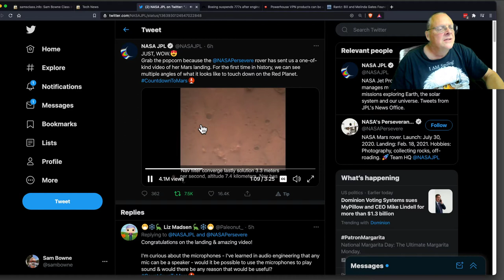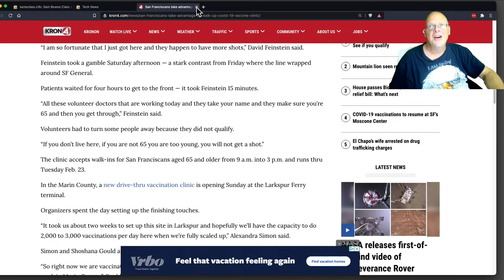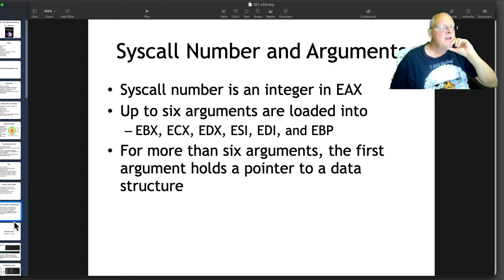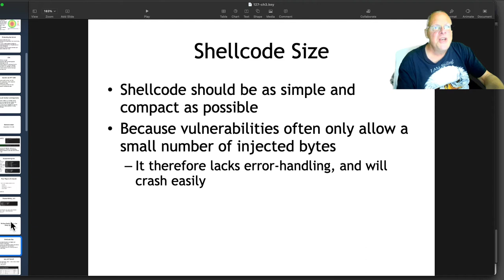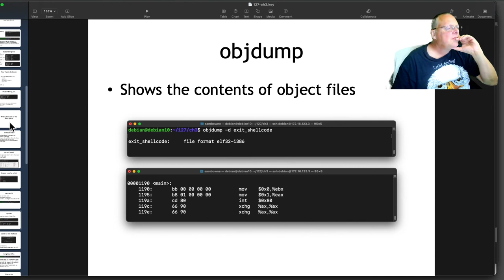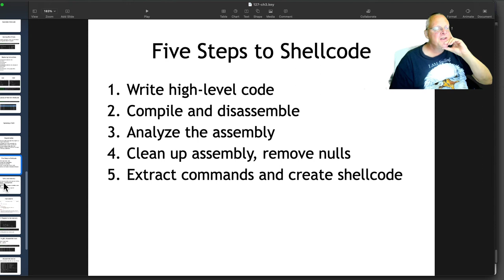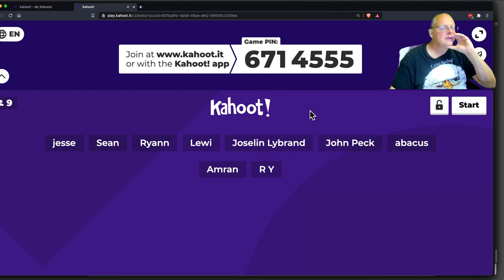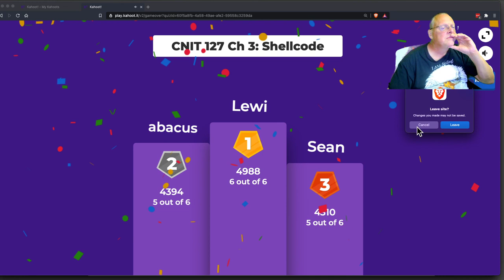CNIT 127: 3. Shellcode